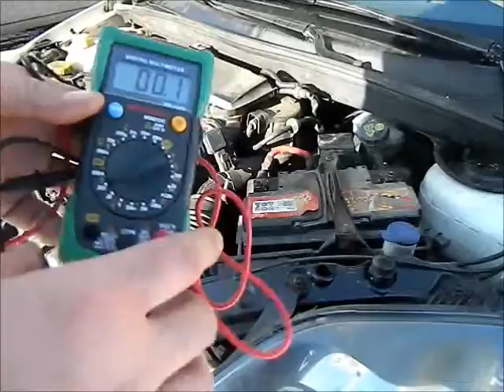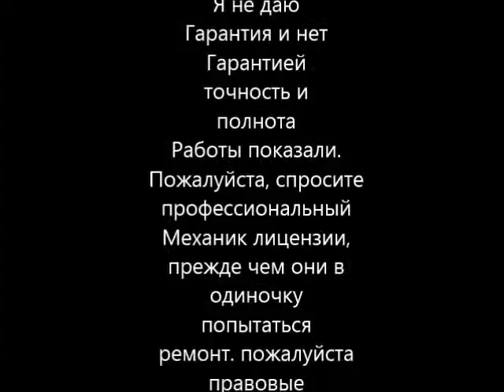Аккумулятор автомобиля будет исчерпан езды! Измерьте генератор! (РОССИЯ)